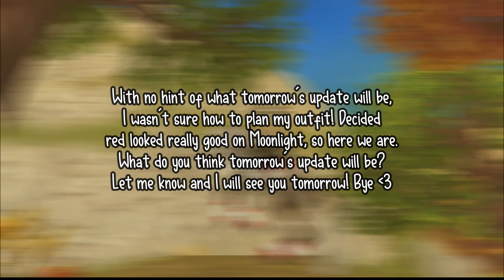Week 35 | Outfit of the Week | Star Stable Online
Without any hints to what tomorrow's update is, I wasn't sure how to base my outfit so... I went red. I think Moonlight looks handsome in this color so why not? But let's be real, he looks great in all colors! What do you think tomorrow's update will be?

♥ Hope you have a wonderfully amazing day! ♥

♦ Hello Friends! ♦

I am so glad that you were able to stop by my Star Stable Online channel! I hope you have a great time here & enjoy my videos. Have a great day!

♥ Luna

» » Player Name: Luna Silverlion
» » Server: Night Star NA1
» » Club: The Stars Squad
» » Alternates: See channel about page!
» » Editor: Wondershare Filmora (Full)
» » Recorder: Fraps (Full) | Bandicam (Full)
» » Streaming: OBS
» » Microphone: Blue Yeti

» » You ignored my question during the livestream! Why?
A. I'm so very sorry. When I am training, it is hard for me to look over at my second monitor to see the chat and sometimes the chat moves very fast. It is not because I am ignoring you on purpose. Promise!

» » I want to join The Stars Squad, how?! Is it full?!
A. The Stars Squad is currently full. If you are interested in joining The Stars Squad and are on Night Star, go Please be courteous to members and don't repeatedly ask us how to join or for recommendations.

» » How do I grow my YouTube channel/Livestream??
A. My recommendation is to comment on other SSO videos, join their livestreams (don't advertise in their chat though, that can be considered rude to some), post on Instagram, Amino, etc. Also keep a schedule! If people know you have videos that come out on certain days, they are more likely to remember to check yours out. Stay positive, it is a long hard journey but worth the wait :)